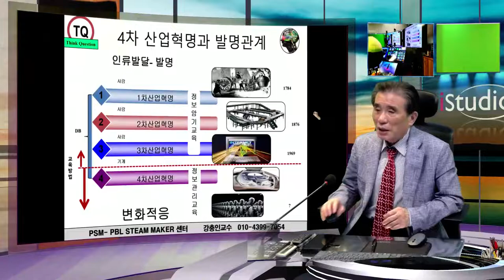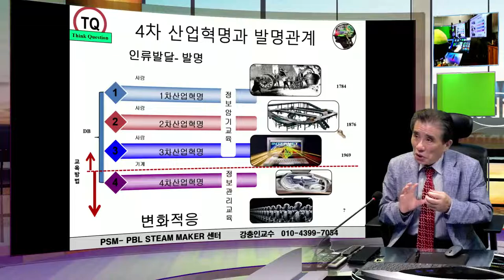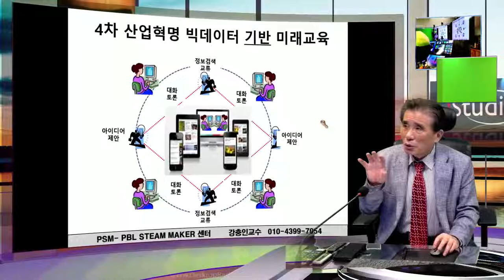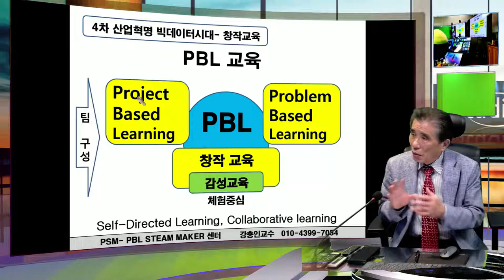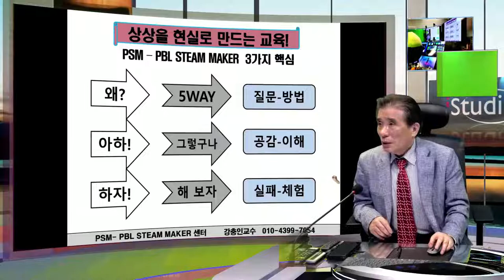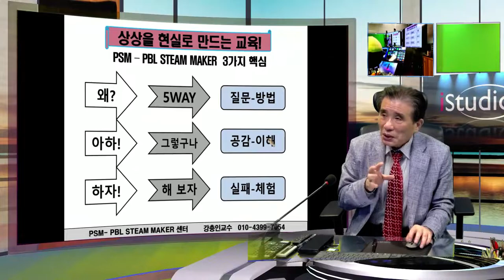PSM, STEAM Maker교육 강충인 교수님 iStudio 셀프 강의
강교수님 iStudio 방문 , 5분 USB PPT 설치후 수업으로 누구나 혼자서 수업이 되도록 하는 새로운 강의 방식으로 ..